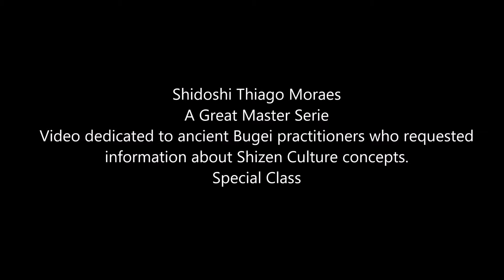Ogawa Ryu - Shidoshi Thiago Moraes A Great Master Serie - XXII - Special Class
Special Class